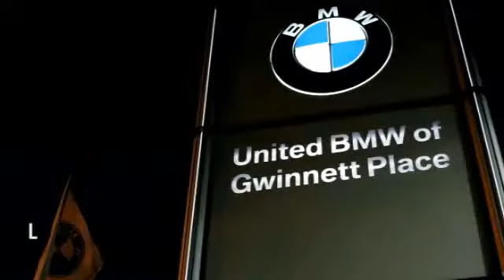2012 Volkswagen Jetta Sedan Duluth GA F31144B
2012 Volkswagen Jetta Sedan  - $16480

This 2012 Volkswagen Jetta SE Sedan has a Moonrock Silver Metallic exterior with Cornsilk Beige interior! Opitons include an Automatic Transmission, Power Windows/Locks, and a CD Player! CARFAX 1-Owner! ONLY 14,950 Miles! This Jetta is priced $200 below NADA Retail. CENTER OF EXCELLENCEBMW of North America has awarded United BMW with it's third consecutive Center of Excellence Award for 2013! United BMW is the only BMW dealership in Georgia to win this prestigious award! The Center of Excellence Award is reserved for dealers who distinguish their operation through exceptional performance, brand representation, and outstanding customer experience. This year, only 33 out of 339 BMW dealers nationwide were awarded the 2013 Center of Excellence! WHY BUY FROM US?United BMW of Gwinnett is proud to offer the Southeast's largest inventory of Certified/Pre-Owned BMW's, and proud to be the #1 volume Pre-Owned/Certified BMW dealer in the Nation as well as the largest retailer in Penske Automotive Group. Pricing analysis performed on 2/10/2014. - This 2012 Volkswagen Jetta Sedan 4dr 4dr Auto SE PZEV Sedan features a 2.5L 5 CYLINDER 5cyl Gasoline engine. It is equipped with a 6 Speed Automatic transmission. The vehicle is Moonrock Silver Metallic with a Cornsilk Beige interior. -